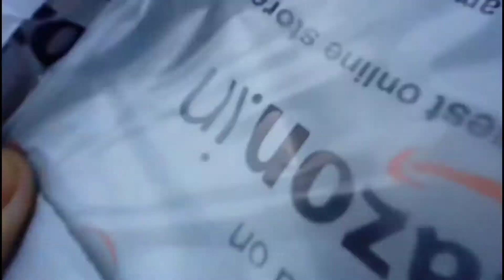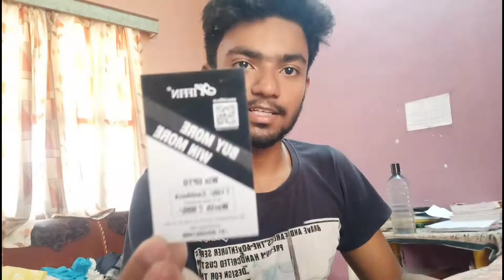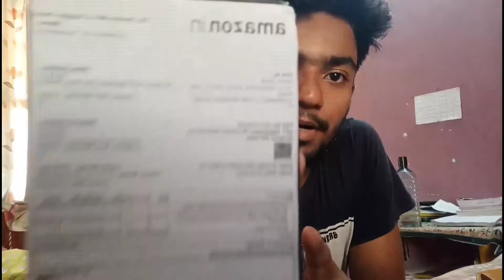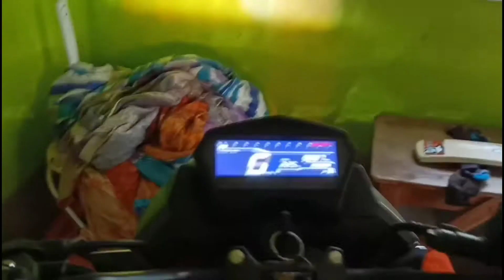amazon থেকে এটা কি এলো?????? VLOG 21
amazon থেকে এটা কি এলো?
VLOG 21

Use Headphone 🎧

Hey Everyone
 I am Samir

Thanks to my team For Making This Video

Thanks to all❤️